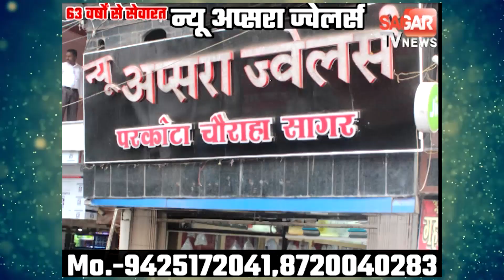बंडा में 3 नए कोरोना पॉजिटिव मिले || SAGAR TV NEWS